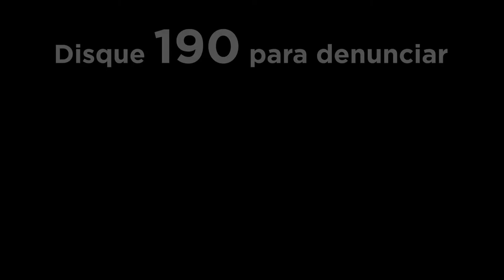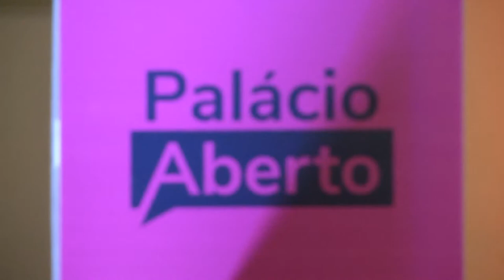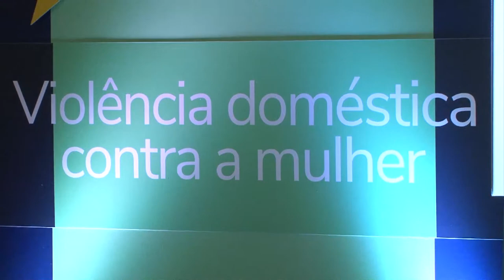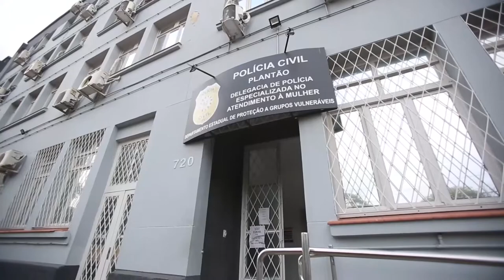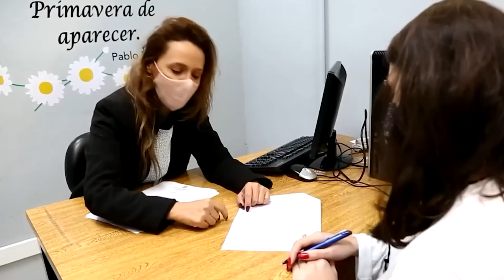Palácio Aberto. Episódio 04 - Violência doméstica contra a mulher